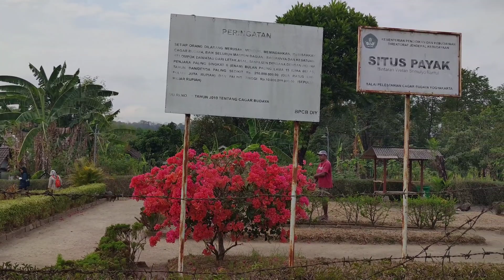Situs Payak : misteri petirtaan yg kini kering kerontang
Di Kabupaten Bantul, terdapat peninggalan era Hindu Buddha yang bukan candi, namun dalam bentuk petirtaan. Petirtaan yang dikenal dengan nama Situs Payak, diperkirakan arkeolog memiliki peran penting dalam upacara-upacara keagamaan Hindu. Meski demikian Candi terdekat dengan situs Payak adalah Candi Gampingan, sekitar 3,5 Km jaraknya.
Situs Payak dibangun sekitar  kurun abad ke-9 tidak sengaja diketemukan para pembuat batu bata tahun 1970-an. Berbentuk  huruf U, terletak  di bawah permukaan tanah dan terdapat dua lubang saluran air. Tragisnya, petirtaan ini sekarang kondisinya kering kerontang.
Saat penelitian tahun 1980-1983 turut diketemukan benda-benda bersejarah lainnya. Selain wadah peripih yang memiliki 17 buah lubang, juga  fragmen gerabah yang mayoritas berbentuk kendi. Secara bentuk, Situs Payak sangat mirip dengan Situs Cabean Kunti di Boyolali.